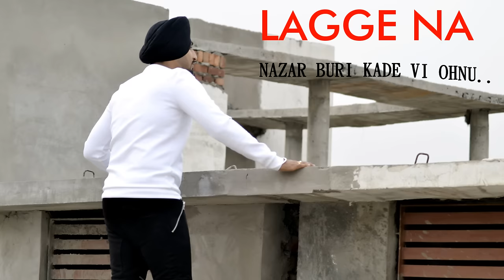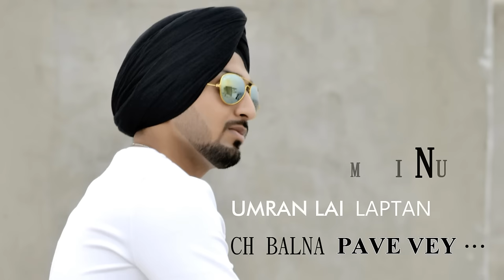Mere Ohna Nu | Anmol Preet | Latest Punjabi Song 2015 | Speed Records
Song : Mere Ohna Nu
Lyrics : Aruna Rai
Photography - Impression Films